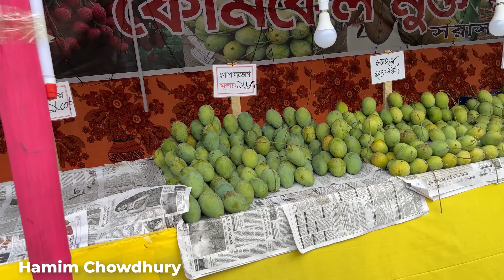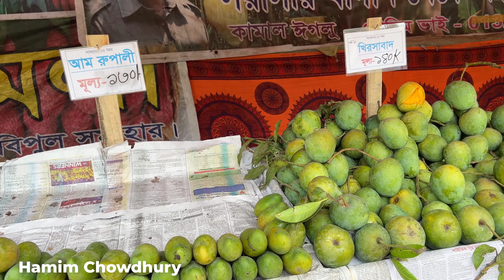কেমিকেল মুক্ত রাজশাহীর আমের মেলা ধানমন্ডি